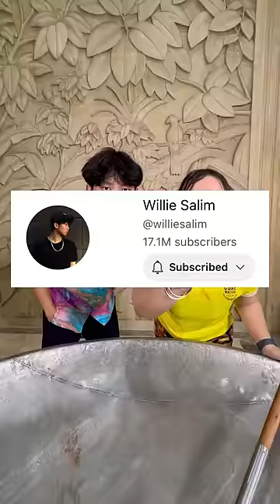MASAK NASI GORENG SEAFOOD RAKSASA?!